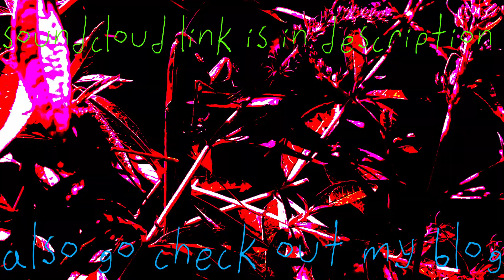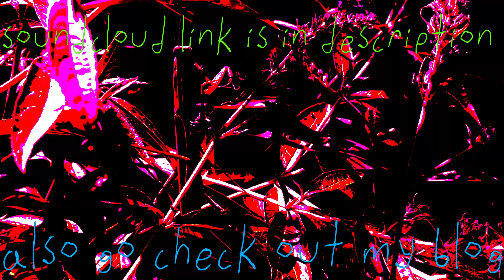DAMAGE CONTROL- ROCKJULE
This is the first song I have ever made in CakeWalk